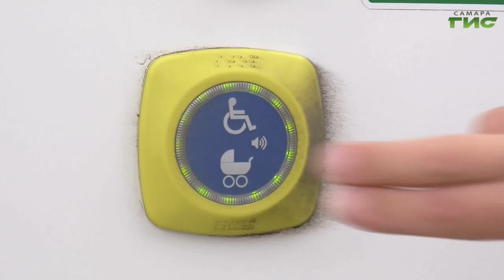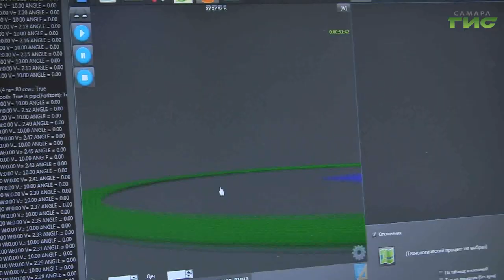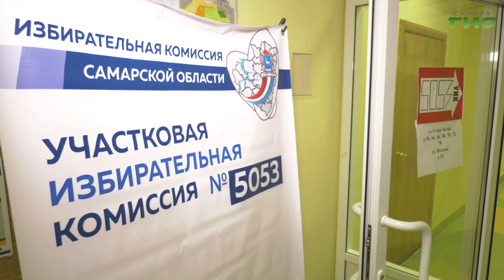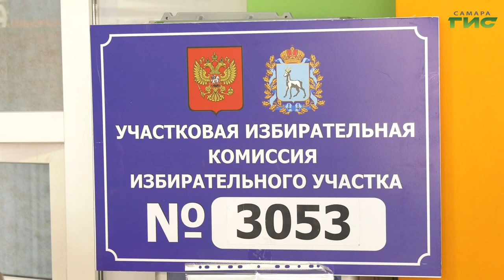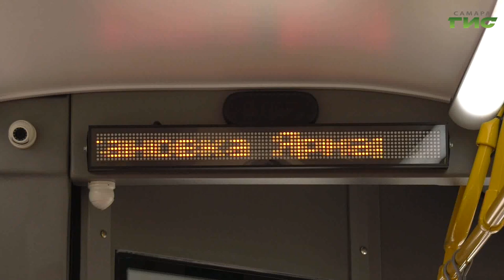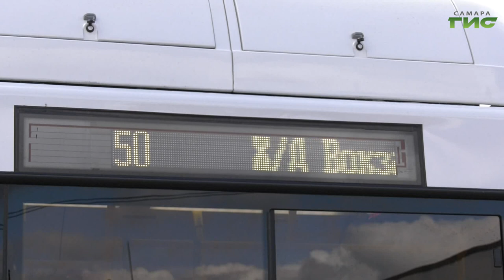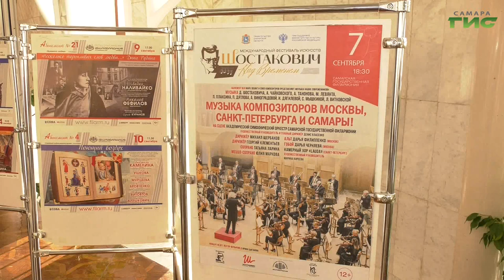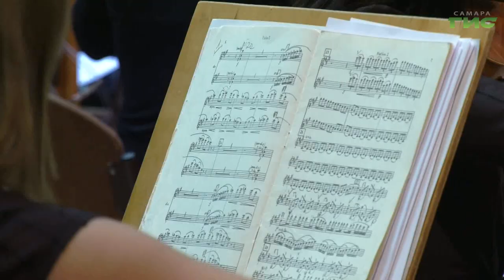"События" от 10.09.2023 (19:00)